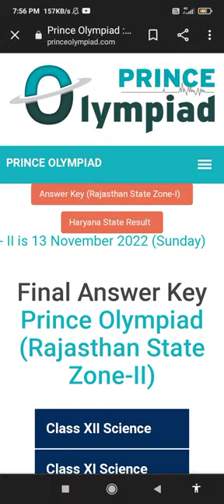class 6th Prince Olympiad answer key